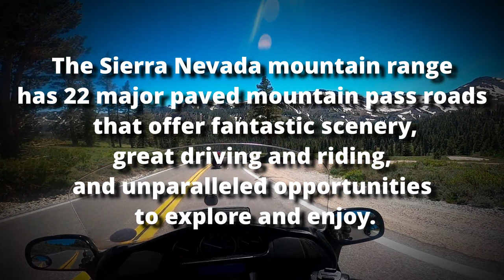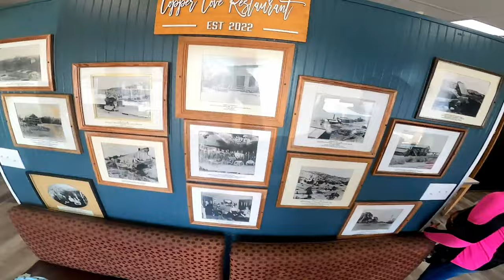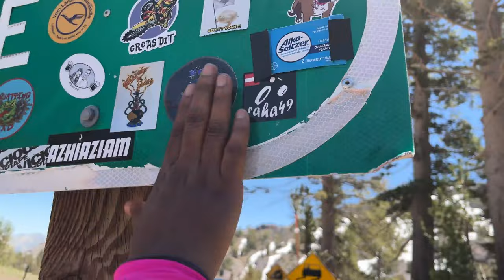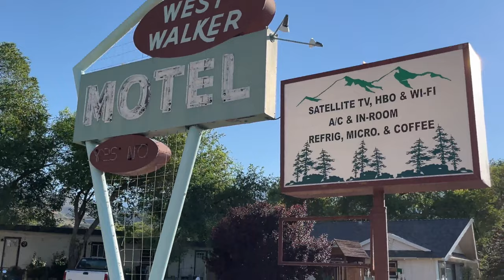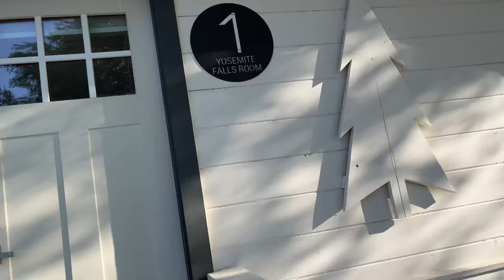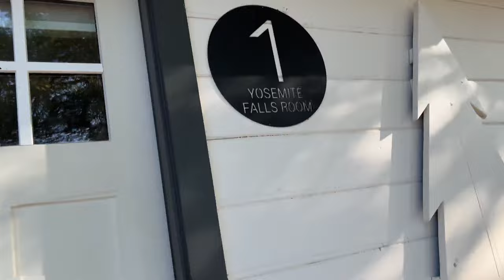Unbelievable Mountain Rollercoaster Adventure - You Won't Believe It's Not A National Park!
If you love twisted mountain (well-paved) roads with spectacular views, this ride is right up your alley. Get ready for; Fresh clean mountain air, Snow-capped mountain views, Alpine lakes, Forests, and Waterfalls... Most riders come to California and have no idea this place exists
We invite you to ride over scenic mountain passes with us on a spectacular weekend ride. (Not for new riders). Awesome breathtaking panoramic views at every twist turn.

Facebook.com/BootsandJeansRiders

360 Camera - Insta 360 One X2